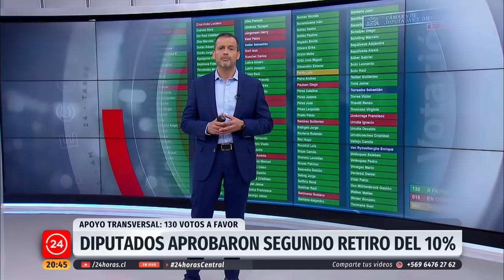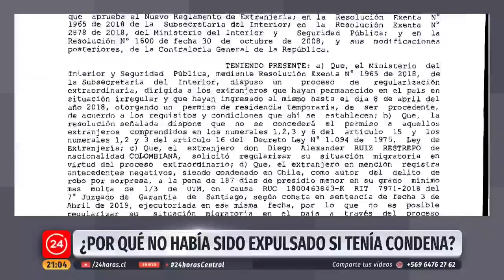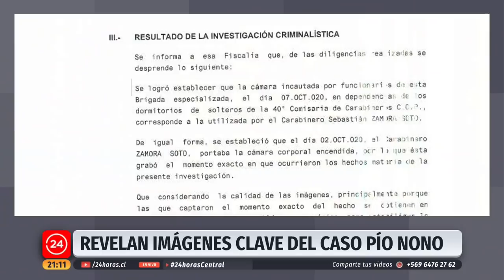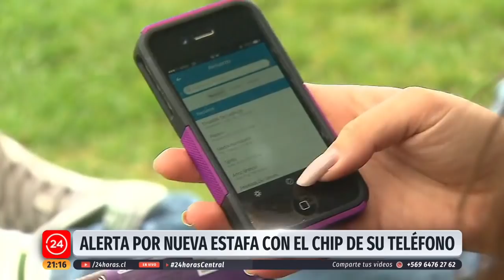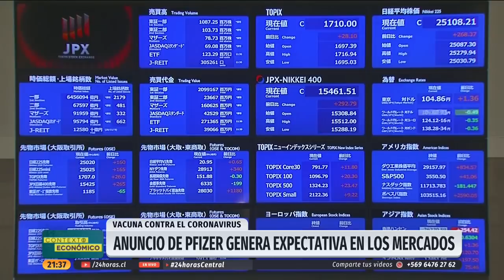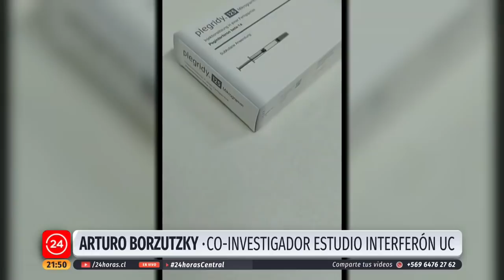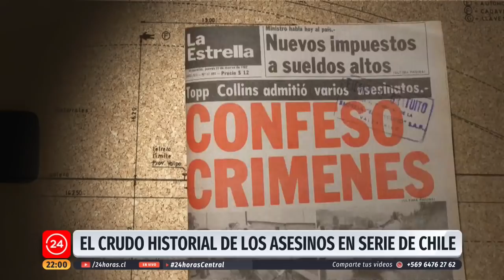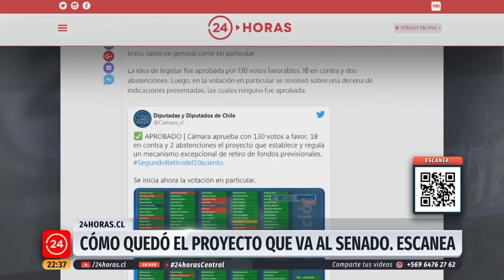24 Horas Central - Martes 10 de noviembre | 24 Horas TVN Chile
Cámara de Diputadas y Diputados aprueba por amplia mayoría el segundo retiro del 10% de fondos previsionales. Revisa esta y otras informaciones en una nueva edición de 24 Horas Central.